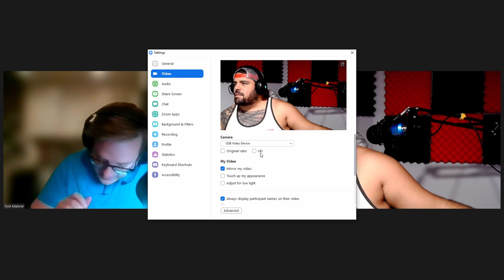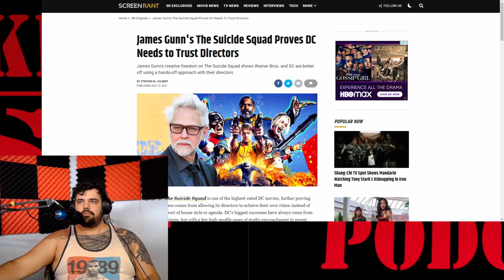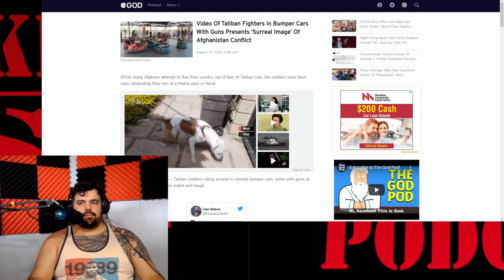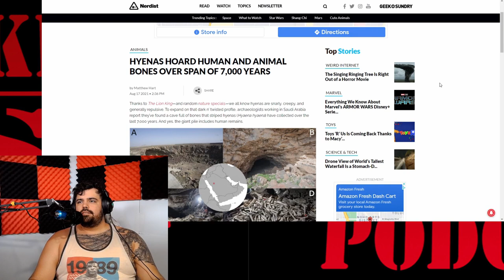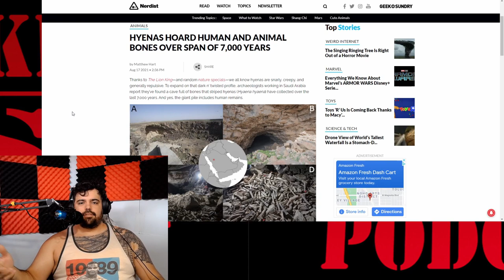Ep0068 Toilet Bowl Stew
This week Tom and I return with new material! In this episode, we almost exclusively talk about how the ancient civilizations were affected by the use of booze in their everyday lives, and of course I come through with all of your favorite articles! Enjoy!

Supplied by:
- Premium Beat by shutterstock